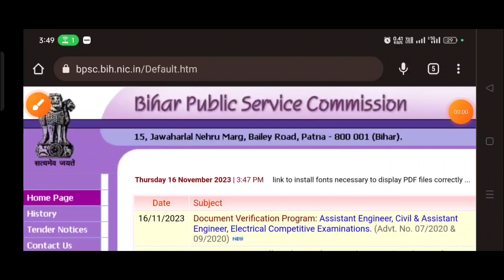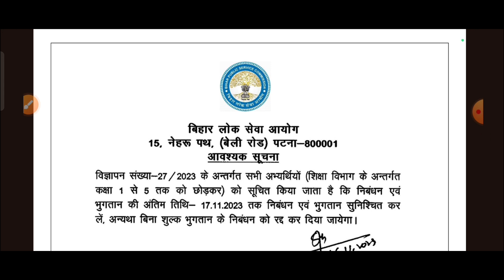BPSC TRE 2 Alert: Essential update you can't ignore! Don't make this mistake: A vital warning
BPSC TRE 2 Important Warning | BPSC Important Update Today